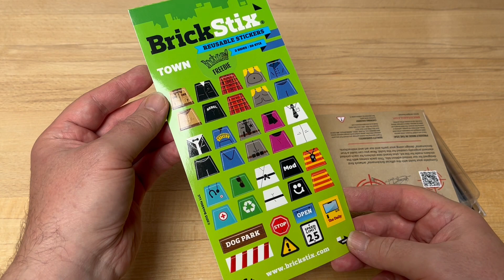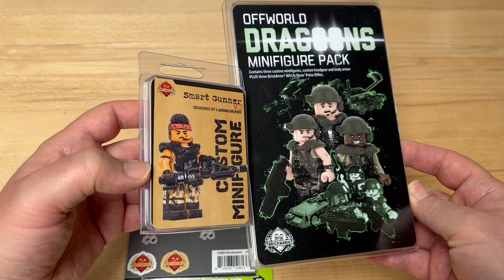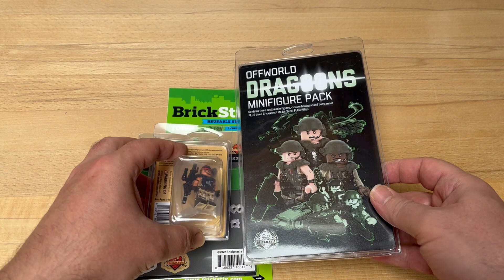First Autumn Brickizimo And Brickmania Custom LEGO Haul 22